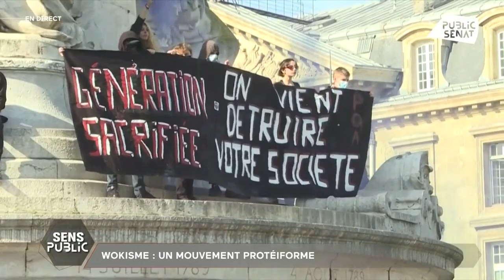Faut-il avoir peur du « Wokisme » ?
A la demande du groupe Les Républicains, les Sénateurs débattent, ce mercredi 1er février, de « l'influence du wokisme à l'université ». Un colloque sur le même thème, auquel a participé le ministre de l’éducation, Jean-Michel Blanquer, était organisé à la Sorbonne les 7 et 8 janvier derniers. Le 4 janvier, une tribune d’étudiants de Sciences Po, dénonçait, de même, « la censure dans les IEP », après, notamment, l’éviction d’un enseignant à Sciences Po Grenoble. Pour d’autres observateurs, l’idée d’une université gangrénée par le wokisme est largement fantasmée et l’utilisation de ce terme générique crée une confusion entre des phénomènes multiples. Alors l’idéologie « woke » menace-t-elle vraiment l’université ?

En plateau :

👉 Pascal Blanchard, Historien. Spécialiste du “fait colonial”. Auteur de “Décolonisations françaises. La chute d’un empire” (La Martinière, 2020).

👉 Pierre Ouzoulias, Sénateur des Hauts-de-Seine (Communiste, républicain, citoyen et écologiste).

👉 Bérénice Levet, Philosophe et essayiste. “L’écologie ou l’ivresse de la table rase” (Editions de l’Observatoire, 2022).